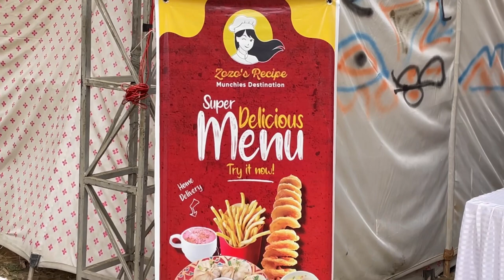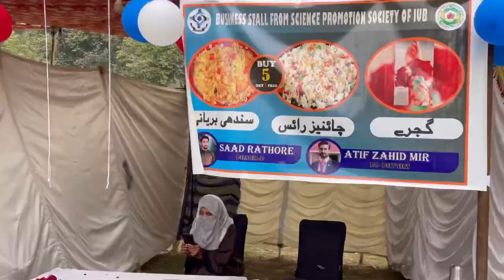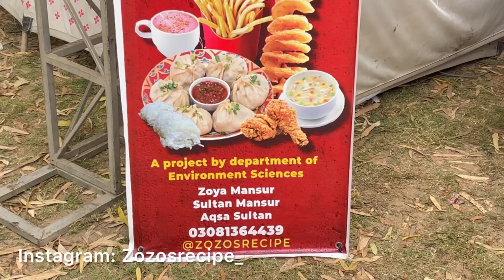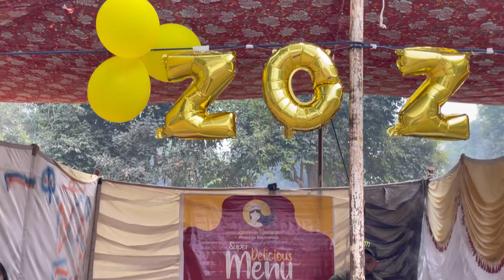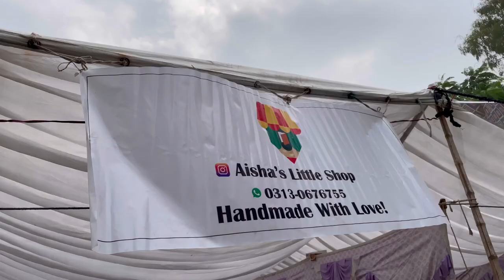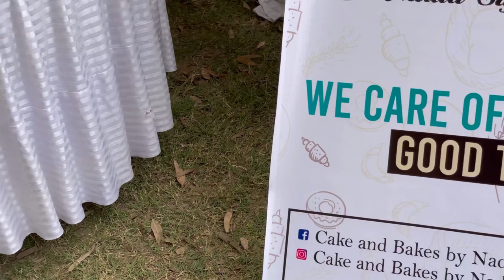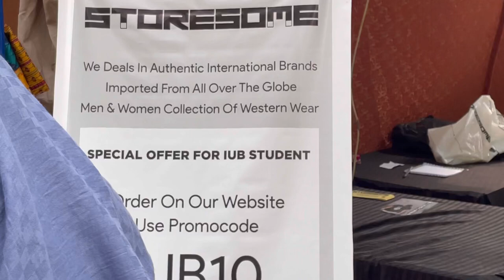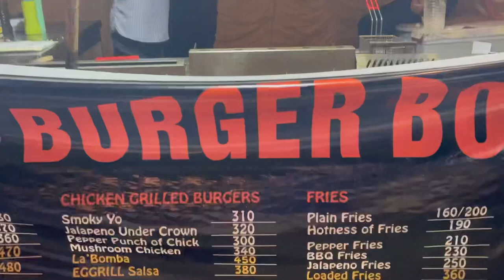Business event in university | Tattoo krwa liya? 😱 | Zoya ka hath jal gya | Expo 2k22 Iub | Zozo’s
In this vlog I tried to record the details of almost each stall ta k apka b faida ho or in sab ka b jo apne businesses ko agye le k jana chahte or Itni mehnat kr rhe. Allah pak sab ko kamyab krain Ameen. ✨♥️

Support Eachother

Our Instagram: aqsaaasultan / sultan.durrani

Support Eachother